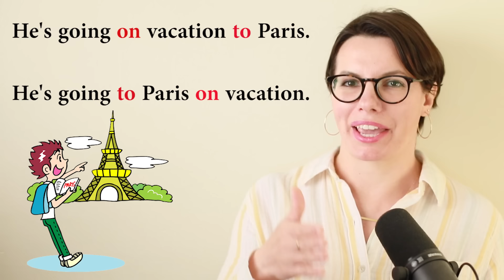How to use GO correctly in English / PREPOSITIONS IN ENGLISH / INTERACTIVE ENGLISH